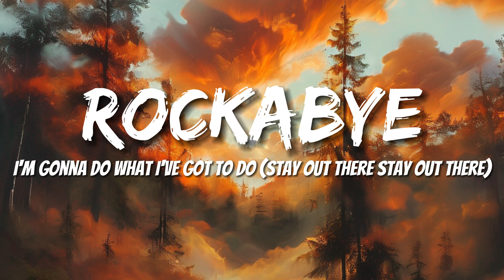Clean Bandit - Rockabye (Letras/Lyric) feat. Sean Paul & Anne-Marie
She works the nights by the water
She's gone astray, so far away from her father's daughter

Nobody matters like you (stay out there, stay out there)

I'm gonna do what I've got to do (stay out there, stay out there)

Rockabye, yeah, yeah, oh (rockabye-rocka-rocka-rocka-bye)

Single mama, you doing out there?
'Cause any obstacle come, you well prepared (oh, no)

Hmm, Marie, the pops' disappear
In the round back, can't find him nowhere
So you nah stop no time, no time for your jear

Rockabye

Angels surround you, just dry your eye (rockabye!)

¡Bienvenidos a Bosque Vibrante! Sumérgete en nuestra colección diaria de música, seleccionada cuidadosamente para llenar tu día con vibraciones positivas y melodías cautivadoras. Desde música relajante hasta ritmos enérgicos, nuestro canal ofrece una amplia variedad de géneros para acompañarte en cada momento. Únete a nuestra comunidad y deja que la música de Bosque Vibrante te acompañe a diario.